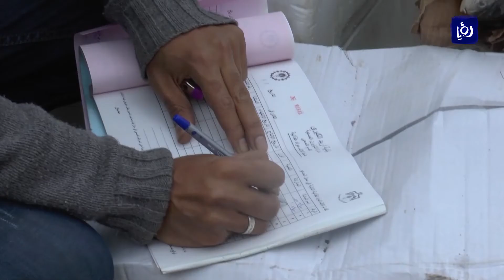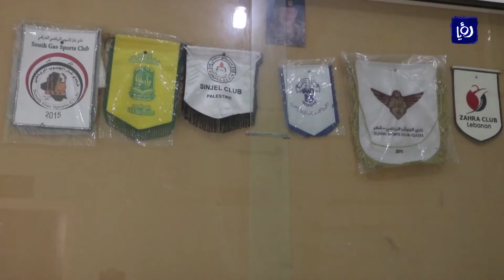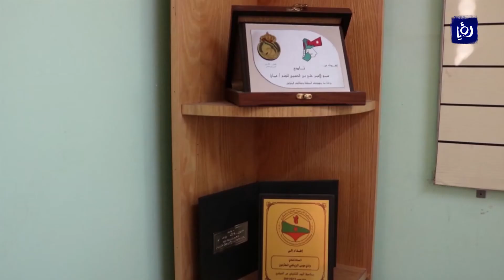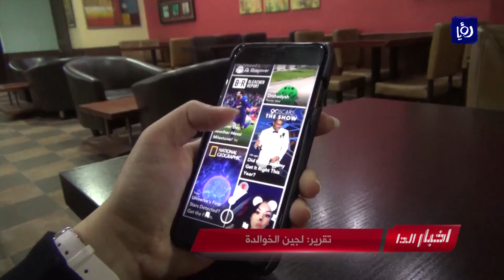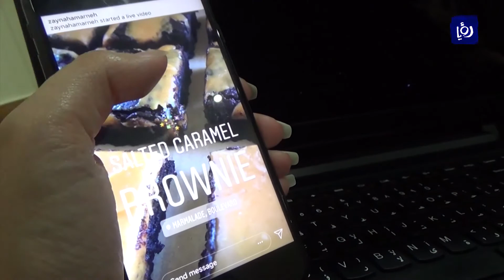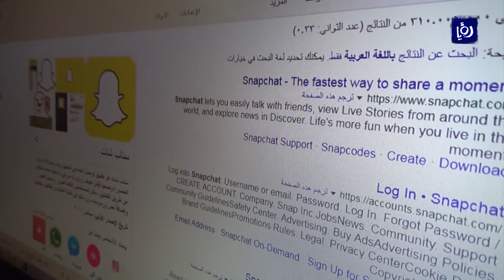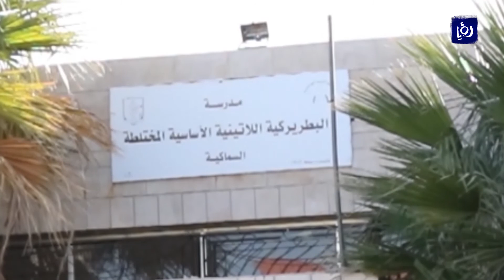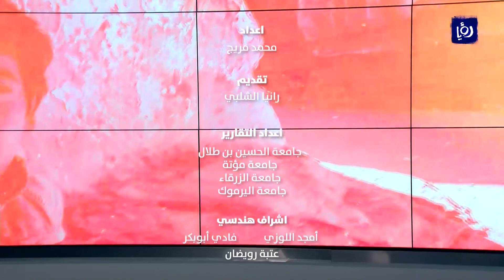أخبار الدار - الحقة الثامنة والعشرون